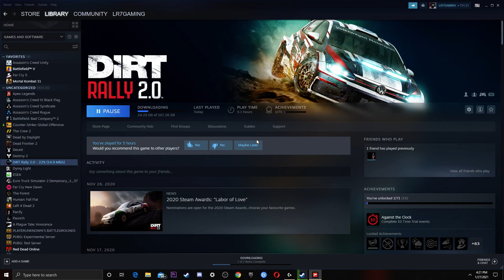Forza Horizon 4 Honda Civic Type R King of Hatches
This game is Forza Horizon 4
Driven with Logitech G29 with manual Clutch

✿ PC SPECS
CPU –AMD Ryzen 3600x
Motherboard – AS Rock B40 M STEEL LEGEND
Monitor1 - LG 21-inch Full HD
Keyboard : HP
Mouse :STEEL SERIES RIVAL 300
Mousepad : STEEL SERIES
GS-R Headset : Hyper X Cloud Core

Hope u like this video for more